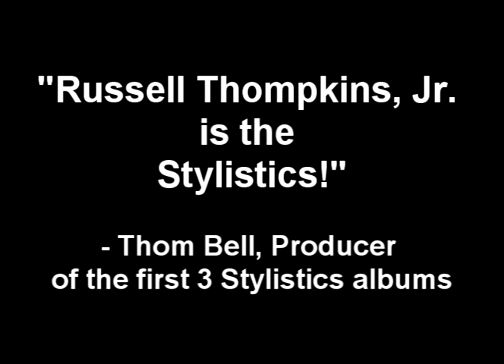Russell Thompkins, Jr. - Jealousy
Russell Thompkins, Jr. and the NEW Stylistics performing with the Long Baby Symphony on Valentine's Eve 2005, from his solo cd entitled "A Matter of Style".